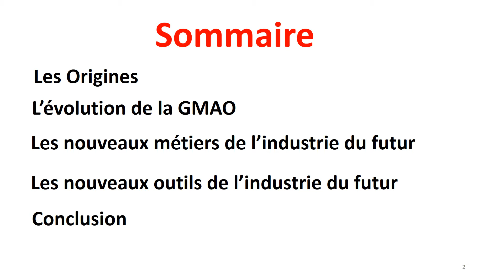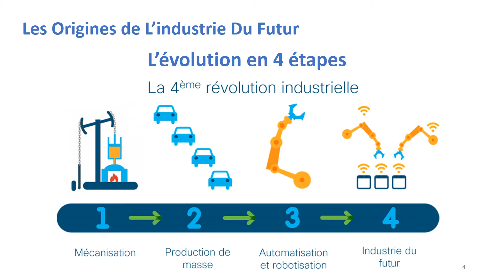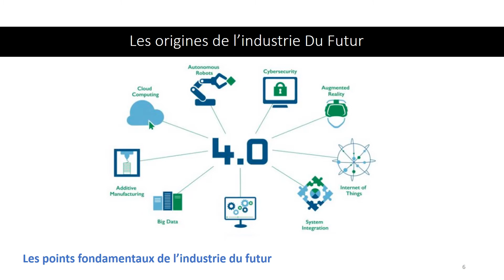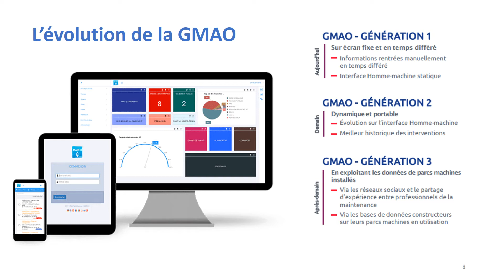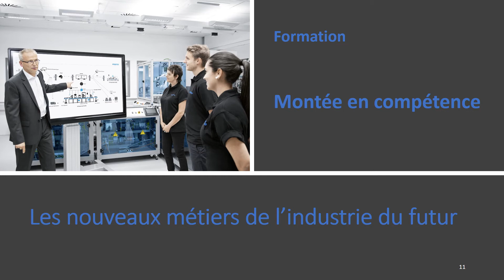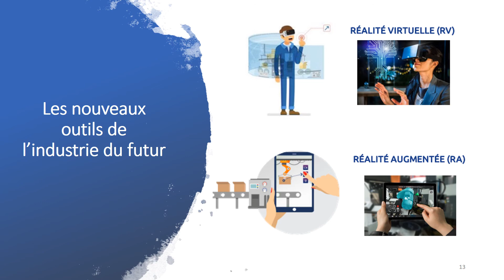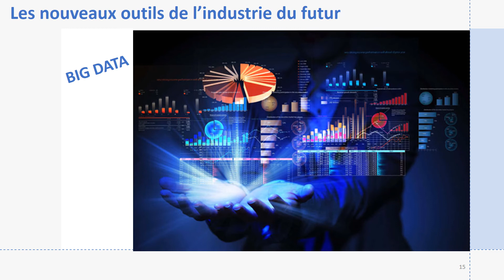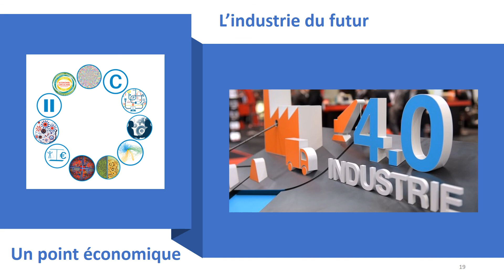L'industrie du futur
Présentation par Florian WITZ, apprenti en Licence Professionnelle "Contrôle Industriel et Maintenance des Installations" de l'IUT Louis Pasteur de Schiltigheim - Université de Strasbourg.